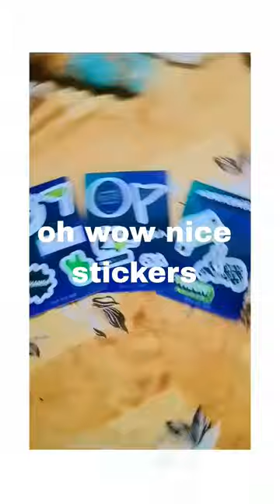Some 🎁 gift from ola electric ⚡💡